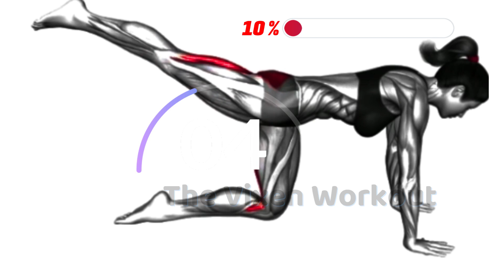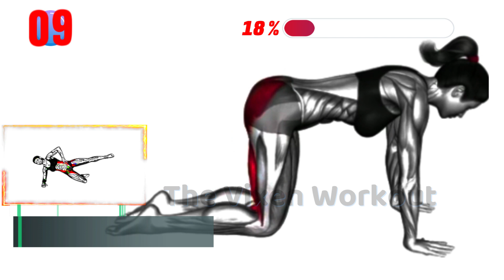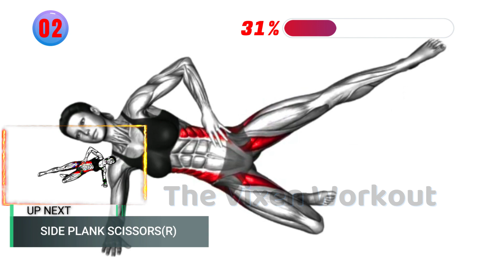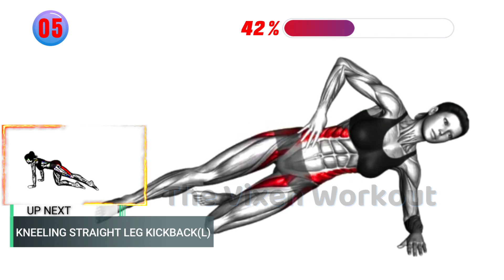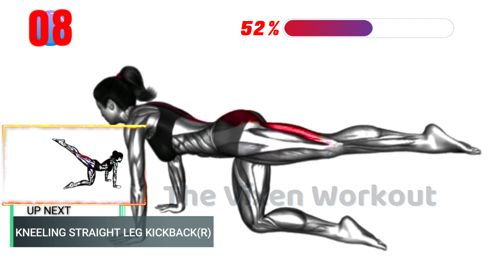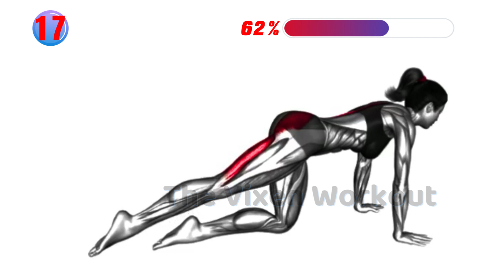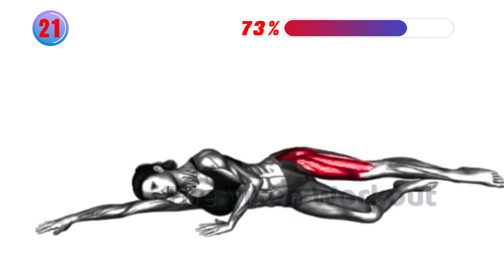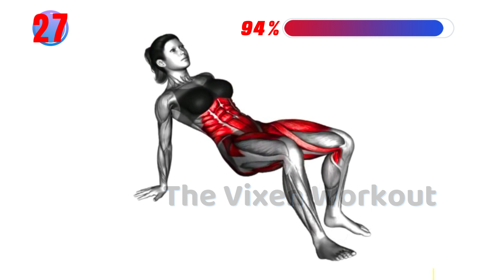5 Easy Exercises To Slim Your Waist And Increase Glutes 🍑 [At Home Workout] | The Vixen Workout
5 Easy Exercises To Slim Your Waist And Increase Glutes 🍑 [At Home Workout] | The Vixen Workout TheVixenWorkout,thevixenworkout,homeworkout,losebellyfat,fullbodyworkout TVW.